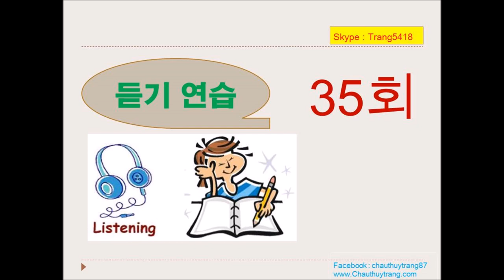TOPIK 2 - 한국어능력시험 - 듣기 35회 - Skype Trang5418